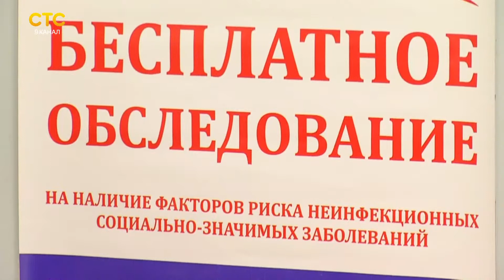Выставка Старшее поколение